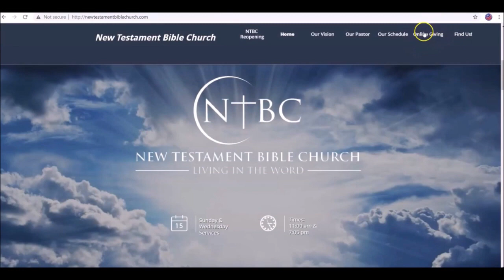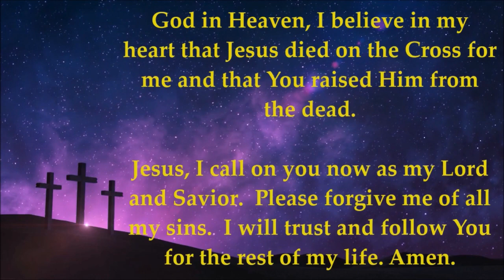New Video: Man These Kids Conclusion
Good Sunday Morning,

Pastor Malcolm Milam reminds us that God ALWAYS keeps His promises! In addition, great leaders start out with humility.

(No kids were hurt or kicked during this service :)

Foundation Scripture: 1 Kings 2:1-4

Additional scripture reference: I Kings 12: 4-11

If you would like to make a donation to our ministry, you may do so on our website as well.

We thank you in advance for your generosity!

Have a Blessed Sunday and a Blessed week!